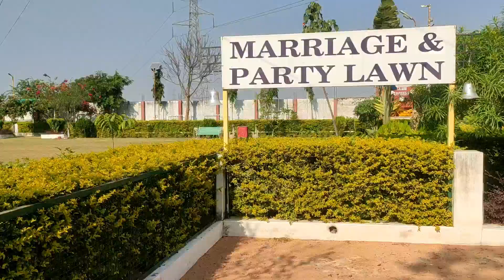क्लब रेंजर्स रिजॉर्ट्स पार्क सीतापुर ।। Adventure Park Club Rangers Sitapur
ye park Sitapur me Sitapur lucknow marg par bijwar namak jagah me padta hai, yahan टहलने घूमने के लिए पार्क बना ha